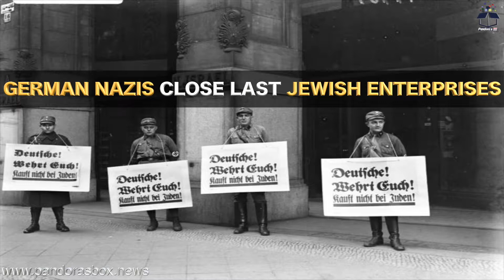On This Day | JULY 06 | World History News | Pandora's Box News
Video contains World History News that are related to this day, Today - JULY 06